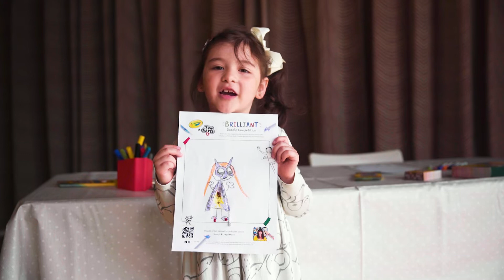Crayola & Tom Gates BRILLIANT doodle competition! Become a crayolahero, doodle to win EPIC prizes!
Draw your hero and enter into our Crayola & Tom Gates BRILLIANT doodle competition for your chance to win EPIC prizes!